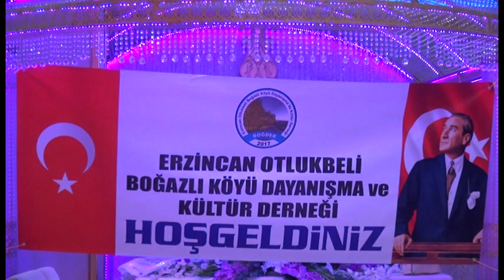Erzincan Otlukbeli Boğazlı Köyü Dayanışma ve Kültür Derneği ☆BOĞDER☆ 18.01.2020 Dernek Gecesi Part 1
3. BİRLİK ve DAYANIŞMA GECEMİZ